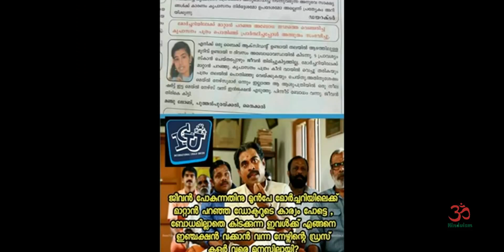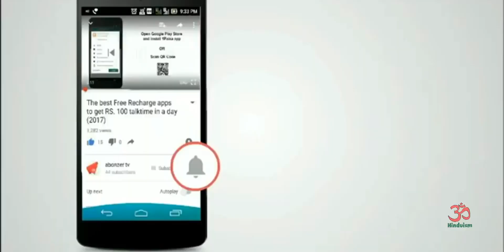Mata Amritanandamayi of the Nipah Virus The baked reply for the insult | Mata Amritanandamayi Devi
മാതാഅമൃതാനതമായി നിപാ വൈറസ്ന്റെപേരിൽ അമ്മയെ അവഹേളിക്കുന്നവർക്കുള്ള ചുട്ട മറുപടി